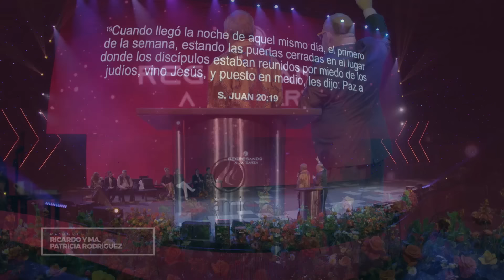Abraza a Jesús - Pastor Mel Tari |Congreso Mundial de Avivamiento 2024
Congreso Mundial de Avivamiento | Si aprendes a caminar de la mano de Jesús ✋, el Creador del Universo 🌌, verás cosas impresionantes a tu alrededor 🌟, milagros y maravillas como nunca antes ✨. ¡Abraza a Jesús! 🤗❤️

Pastores Principales
Centro Mundial de Avivamiento
Bogotá – Colombia